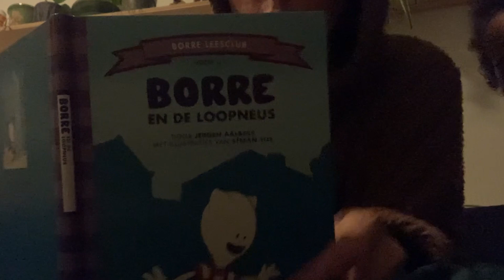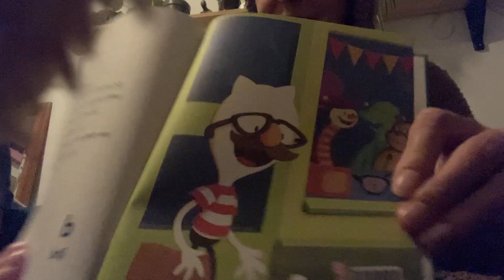VLOGMAS 6 | WERKDAG, AANDACHT VERDELEN & AVONDROUTINE MET TWEE KINDEREN | Zeg Maar Mich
In vlogmas 6 heb ik een werkdag, vind ik het soms lastig om mijn aandacht te verdelen voor de kinderen en ik laat een stukje avondroutine zien.  I LEES MEER ↴

Gebruik code MICHELLE217 voor 5% korting op jouw bestelling by Sybotanica!

Vond je dit een leuke video? Hiermee help je mij enorm ↑

✭SPULLEN DIE REGELMATIG TERUGKOMEN IN MIJN VIDEO’S✭

✭SOCIAL MEDIA✭
⇨ Zeg Maar Mich

✭OVER MIJ✭
Hoi! ik ben Michelle, maar zeg maar Mich! Leuk dat je een kijkje neemt op mijn kanaal. Ik ben 30 jaar en moeder van twee jongens, Ismaël en Elias. In mijn vlogs laat ik een gezellig en realistisch beeld zien van mijn leven.